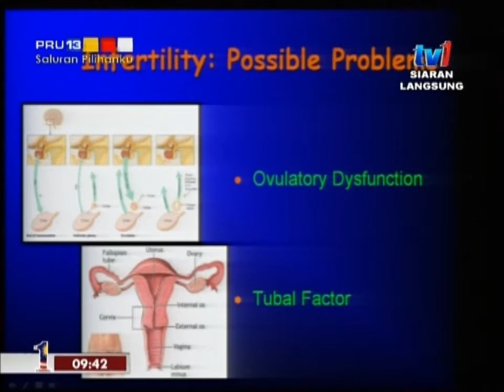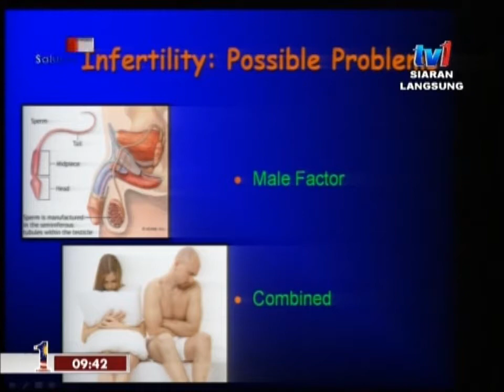MyHEALTH : IVF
Selamat Pagi Malaysia terbitan RTM.

Untuk maklumat lanjut, klik